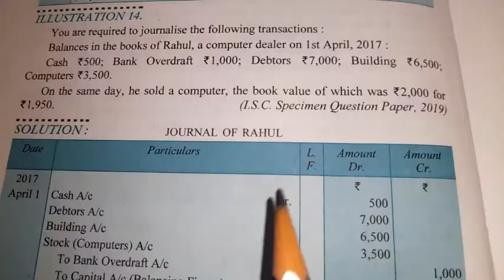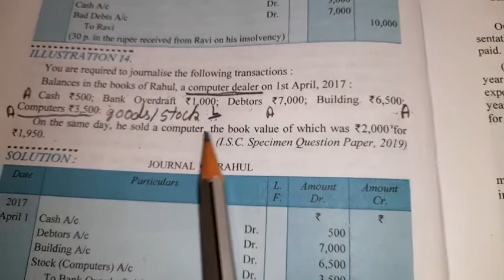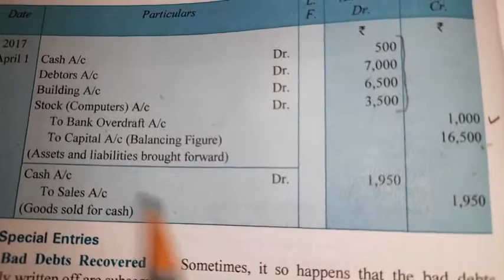Journal Entries Illustration 14 DK GOEL book 11th Accountancy